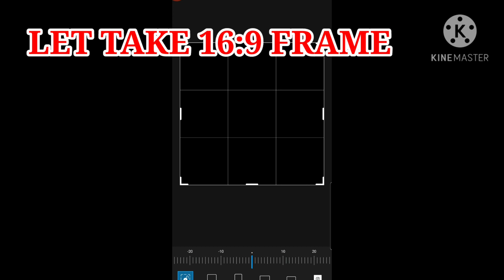HOW THE ULTIMATE EVOLUTION OF NECROLYM MADE | CHRISTMAS EVENT 2020 | BULU MONSTER